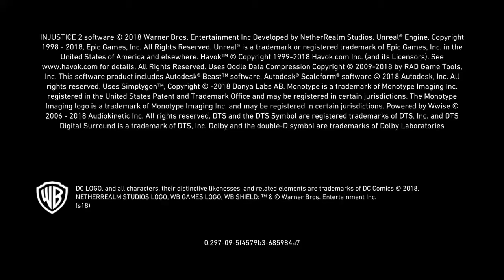Injustice 2_20200212214240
Injustice™ 2